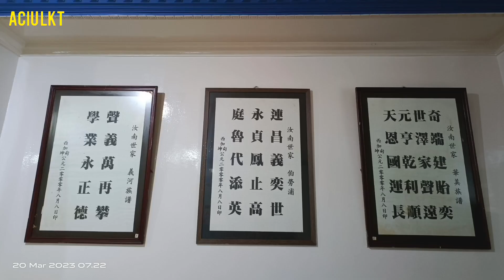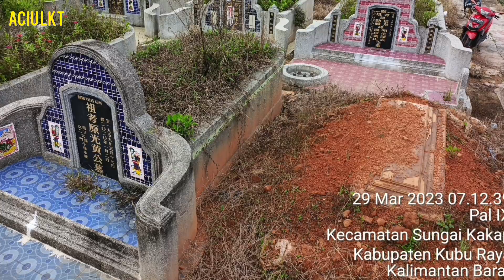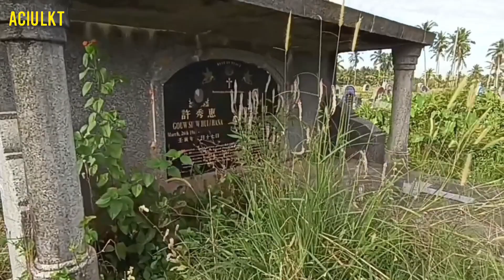Jalan-Jalan Saat Cheng Beng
Tanah peti terbawa air hujan.